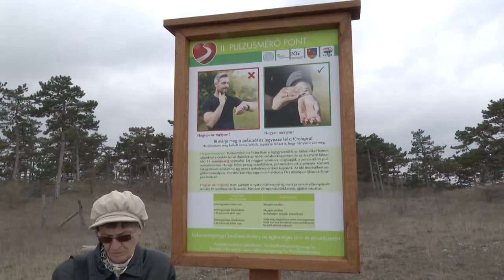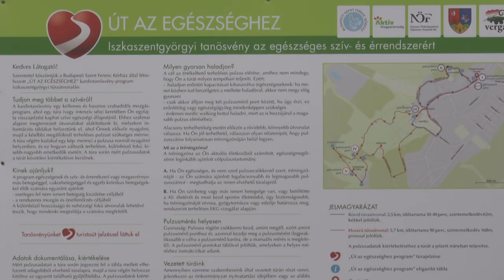KARDIOTANÖSVÉNY ISZKASZENTGYÖRGYÖN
szkaszentgyörgy is csatlakozott a Szent Ferenc Kórház Út az egészséghez programjához. Az Aktív Magyarországért Államtitkárság támogatásával egy úgynevezett kardiotanösvényt alakítottak ki a településen, mely védett környezetben jelent mozgási lehetőséget azoknak, akik tenni akarnak az egészségük megőrzésért illetve, akik átestek valamilyen szív- és érrendszeri betegségen, cukorbetegek, vagy túlsúlyosak.